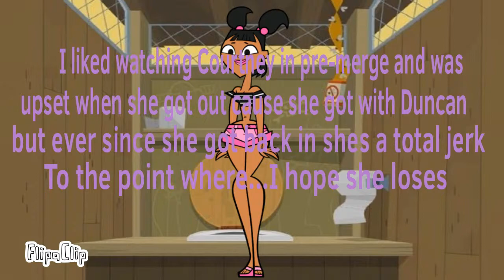Total Drama Island Returns Episode 13 "As Long As I'm Not Last"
Elimination Order
19th Leonard
18th Scott
Xth Izzy
17th Cody
Izzy Returns
16th Taylor
15th/Xth Justin & Courtney
14th Anne Maria
13th Izzy
12th Owen
Merge Courtney Returns Katie Debuts
11th Ella
10th Geoff
9th ???